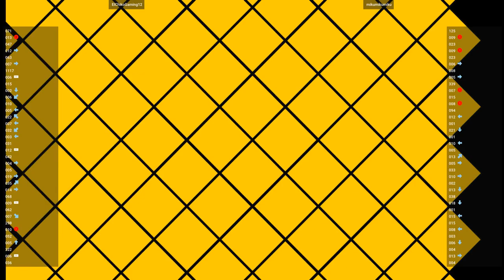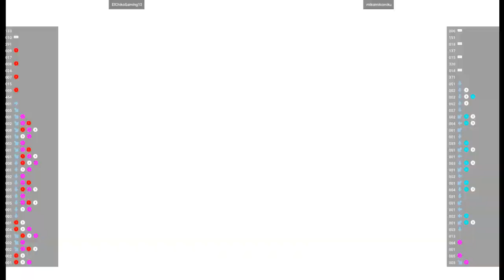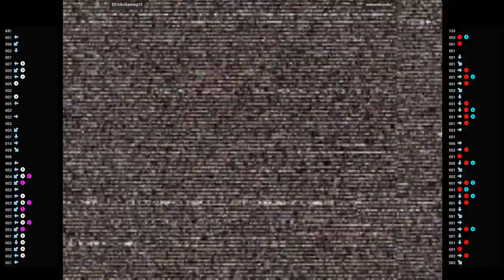CVS2 🕹 ElChikoGaming12 VS mikumikumiku